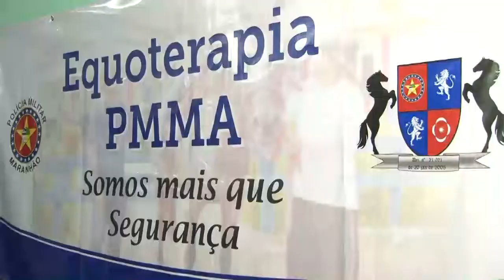VDR 08/03/19 | POLÍCIA MILITAR DO MARANHÃO REALIZA SEMANA CULTURAL DA EQUOTERAPIA